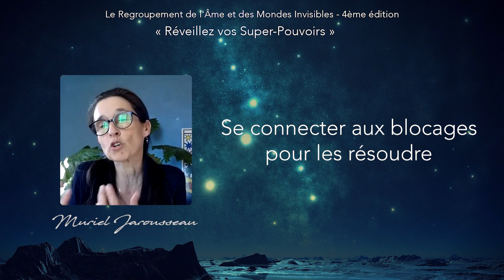"Le Tarot : Activateur de nos Super-Pouvoirs" avec Muriel Jarousseau